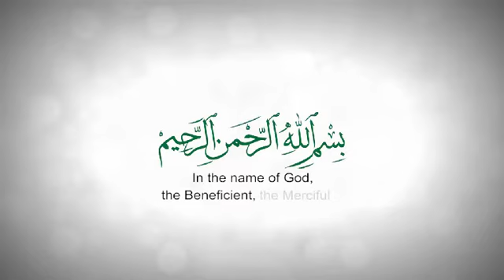തസവ്വുഫ്: ആധുനിക ചര്‍ച്ചകള്‍ | ശമീറലി ഹുദവി പള്ളത്ത്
അക്കാദമിക സൂഫിസവും ഇസ്‌ലാമിക സൂഫിസവും തമ്മിലുള്ള അന്തരം, ഓറിയന്റലിസ്റ്റ് പഠനങ്ങള്‍, സമകാലിക പാശ്ചാത്യന്‍ അക്കാദമിക വിചക്ഷണന്മാര്‍ തുടങ്ങിയവരുടെ നിലപാടുകള്‍ അപഗ്രഥിക്കുന്നു. സമകാലിക ലോകത്ത് തസവ്വുഫില്‍ കടന്ന് വന്നിട്ടുള്ള
 യൂനിവേഴ്‌സല്‍ സൂഫിസം, ലൗവ് തുടങ്ങിയ പുതു ധാരകളെ വിശകലനം ചെയ്യുന്നു.